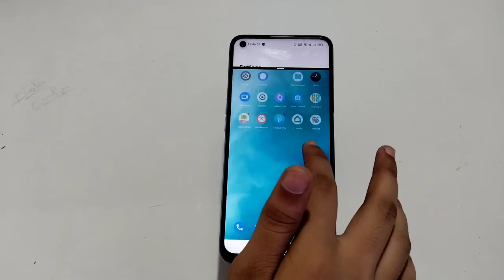How To Enable Split Screen In Realme GT Neo 3T, Realme GT Neo 3T,Dual Screen Create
How To Enable Split Screen In Realme GT Neo 3T, Realme GT Neo 3T,Dual Screen Create Split Screen

Setting Split Screen In Realme GT Neo 3T, Realme GT Neo 3T,Main Dual Screen Kaise Kare,Dual Screen In Realme GT Neo 3T,How To Use Dual Screen In Realme GT Neo 3T,

How To Enablesplitscreen In Realme GT Neo 3T, Realme GT Neo 3T,Dualscreencreate , Split Screen Setting